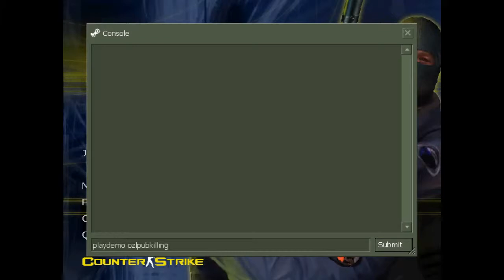CS 1.6 - The hardest round_fy snow_pro players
They bet me, but I was hard fighter too!